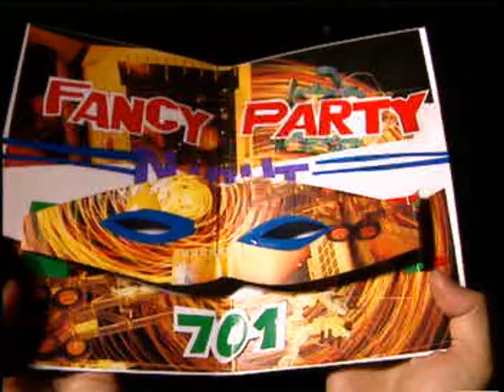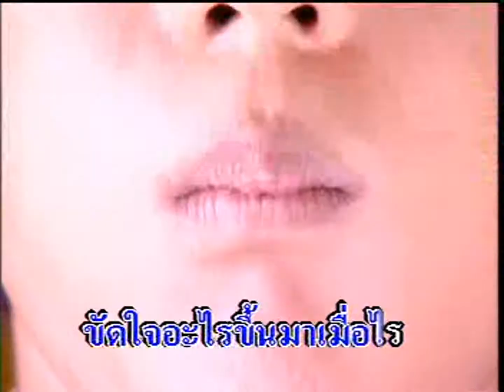ก๊อตซิล่า-โมเม